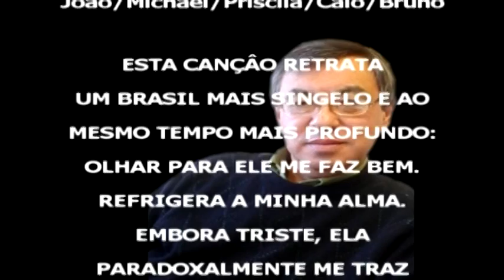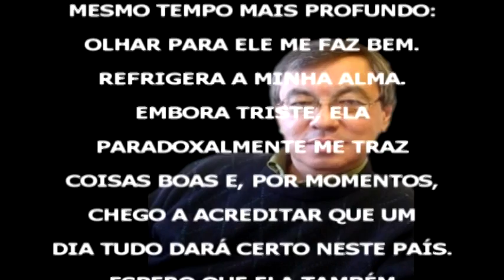Luar do Sertão - Paulo Murayama - TÍTULO E INTÉRPRETE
PAULO MURAYAMA CANTA CHUÁ-CHUÁ E OUTRAS CANÇÕES DE RAIZ.

DESCRIÇÃO